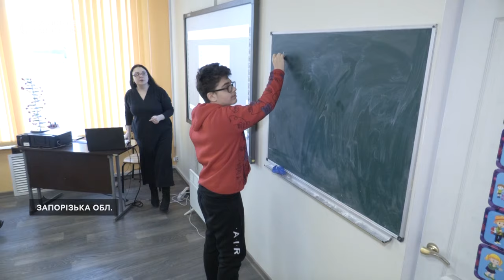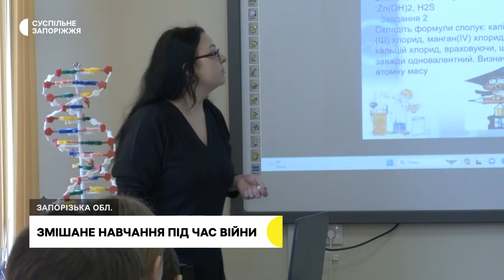Як на Запоріжжі діти вчаться у змішаному форматі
У Запорізькій області 25 навчальних закладів працюють у змішаному форматі: частина учнів здобувають освіту очно, інша — онлайн. Серед навчальних закладів, що працюють у змішаному форматі — школа у Широківській громаді.

Про те, як відбувається навчання змішаного формату — дізнавалися кореспонденти Суспільного.